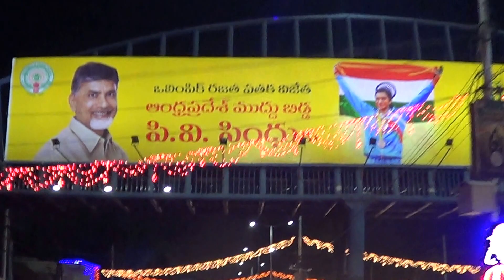Bandarau Road at Swarajya Midanam Area-Lighting on Pushkaras End day on 23.08.2016